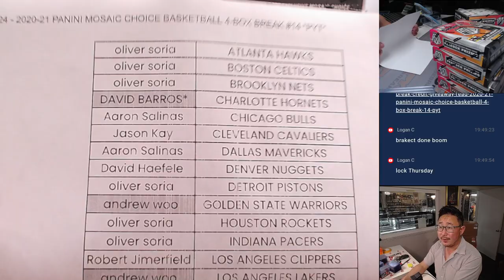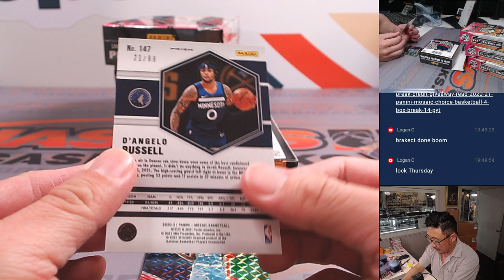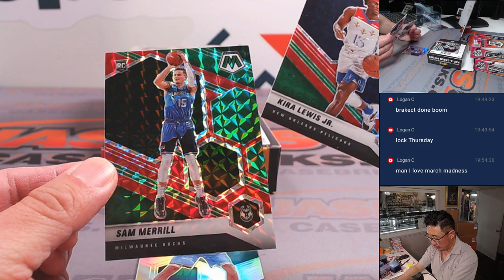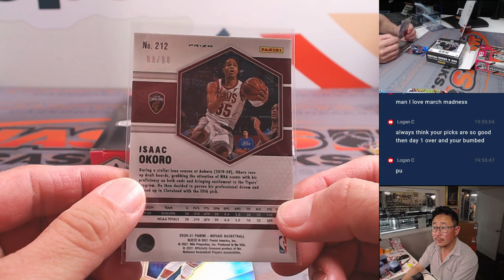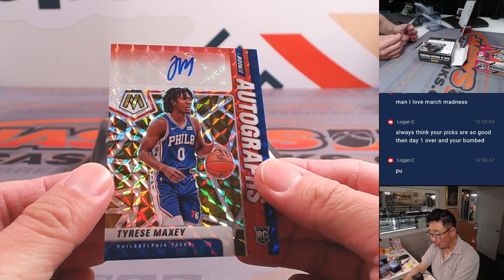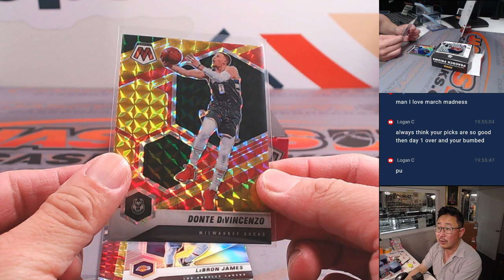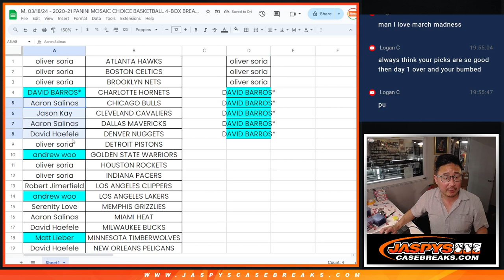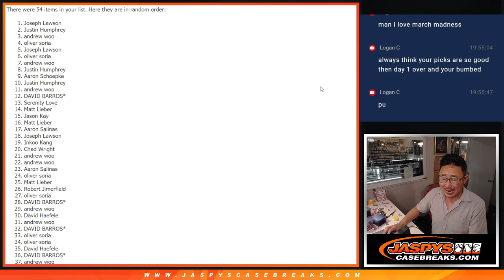M, 03/18/24 - 2020-21 PANINI MOSAIC CHOICE BASKETBALL 4-BOX BREAK #14 *PYT*